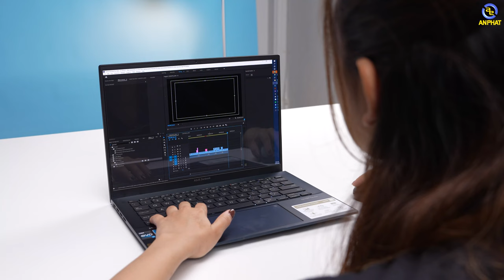Asus ZenBook Gen 12- Laptop màn hình OLED siêu đẹp | An Phát Computer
CẤU HÌNH:
CPU: Intel® Core™ i7-1260P (3.40 GHz upto 4.70 GHz, 18 MB)
RAM: 16GB LPDDR5 on board
Ổ cứng: 512GB M.2 NVMe™ PCIe® 3.0 SSD
VGA: Intel® Iris Xe Graphics
Màn hình: 14.0-inch 2.8K (2880 x 1800) OLED 16:10 aspect ratio, 90Hz, 400nits, 100% DCI-P3 color gamut, SGS Eye Care Display
Pin: 4-cell, 75WHrs
Cân nặng: 1.39 kg
Màu sắc: Xanh
Tính năng: Bảo mật vân tay, đèn nền bàn phím
OS: Windows 11 Home

✩ Showroom 1: 49 Thái Hà - Đống Đa - Hà Nội
✩ Showroom 2: 151 Lê Thanh Nghị - Hai Bà Trưng - Hà Nội
✩ Showroom 3: 63 Trần Thái Tông - Phường Dịch Vọng - Cầu Giấy - Hà Nội
★ Showroom 4: 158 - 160 Lý Thường Kiệt - Quận 10 - TPHCM
★ Showroom 5: 84T/14 Trần Đình Xu - P. Cô Giang - Q. 1 - TPHCM
★ Showroom 6:330-332 Võ Văn Tần, Phường 5, Q.3, TPHCM
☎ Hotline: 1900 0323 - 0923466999